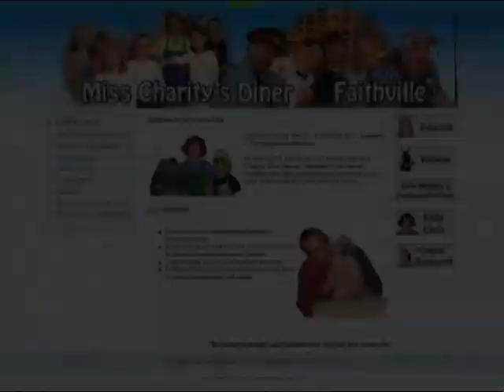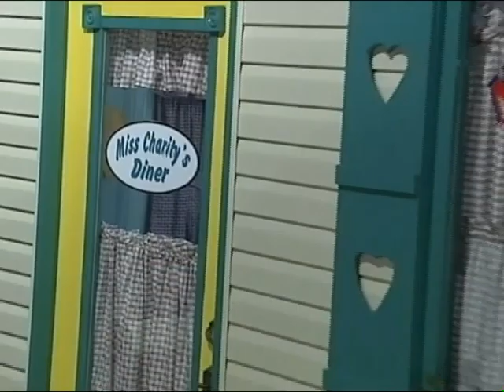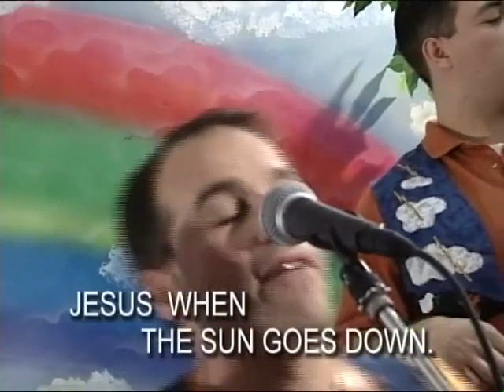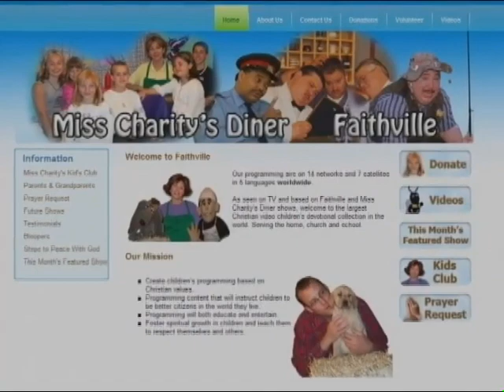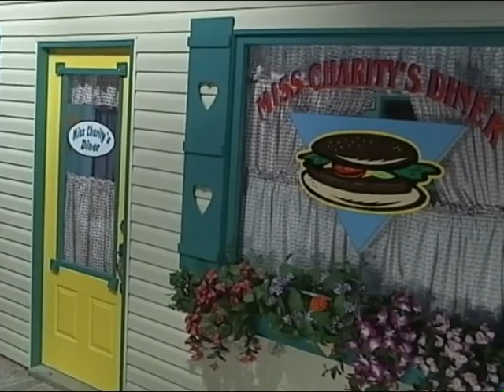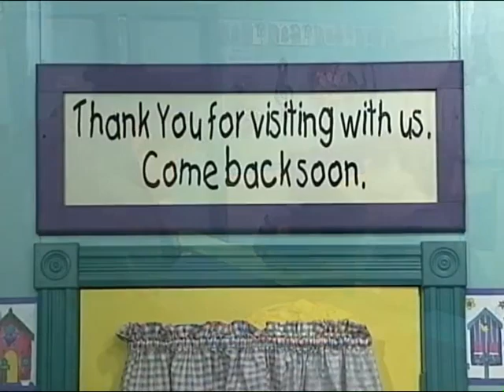Miss Charity's Diner Show #2 Forgiveness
Do I really have to forgive?